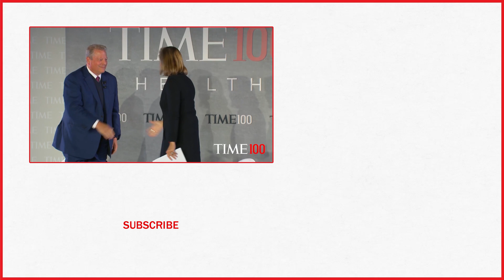Securing Our Future: Nancy Gibbs Interviews Al Gore | TIME 100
Securing our future: Nancy Gibbs interviews Al Gore.